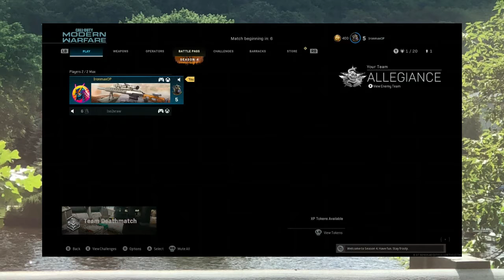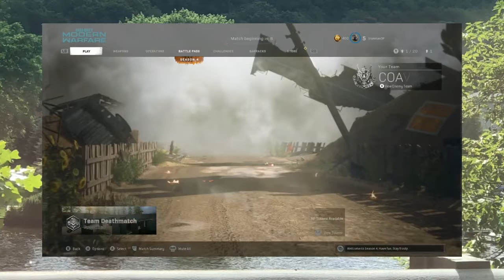1V1’s ain’t no joke 😂🔥🎮